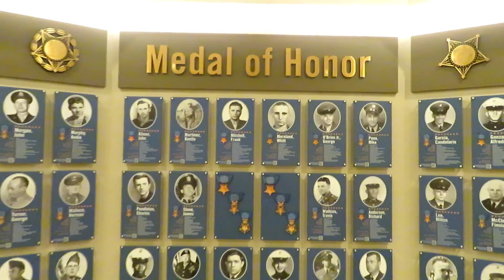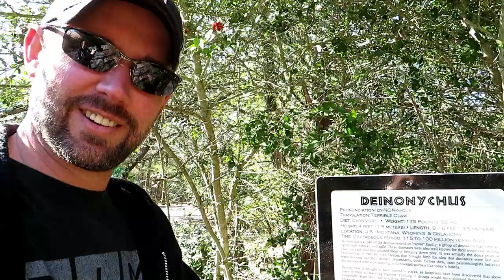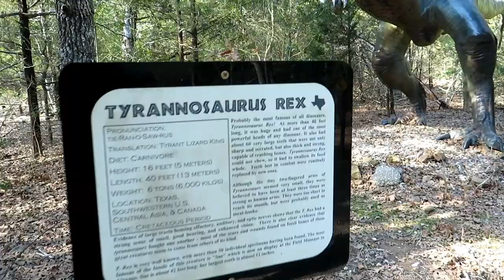RV Living in the Capital of Texas (Austin Texas)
It is great to be back out on the road full time after our 6 week stay in Dallas/Fort Worth. We go to visit the Texas State Capital, Dinosaur Park and did a little fishing. We are not fans of the chaos in downtown Austin. We are ready to head down to San Antonio and explore more of Texas.

1. Watch our videos
3. Like our videos 👍
4. Share our videos
6.
9. Donate on PayPal (100% of funds through PayPal go directly to Veterans) (Scroll down to PayPal and click on the Donate button.